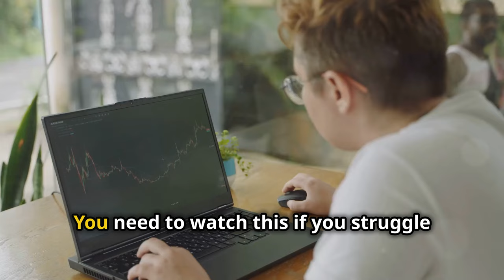Unlock Financial Freedom with QuickLearnCrypto!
Unlock the potential of your content with QuickLearnCrypto's Free Online Masterclass! Discover how our masterclass can revolutionize your monetization strategy by diving deep into our transparent commission structure, featuring both lifetime and tier 2 commissions that maximize your earnings. Say goodbye to hidden fees and hello to an empowering journey designed for content creators like you. Start turning your passion into profit today!